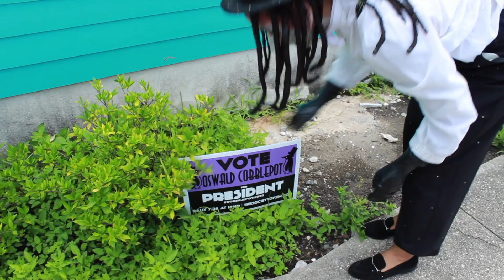Penguin for President 2020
Oswald Cobblepot, also known as The Penguin of Gotham City, is running for President 2020 and is taking to the streets to shake some hands and pet some kitties!
Cobblepot2020 Rally 7/26/19 at The Hi-Ho Lounge at 11p featuring the Society of Sin Burlesque & Variety's "Every Day Is Halloween" burlesque tribute to the works of Tim Burton as entertainment. Tickets $15.
This message is paid for by the Society of Sin Burlesque & Variety
Creative credit to Xena Zeit-Geist and Lune Noirr, special thanks to the fine citizens of New Orleans who aren't afraid to shake a politician's flipper